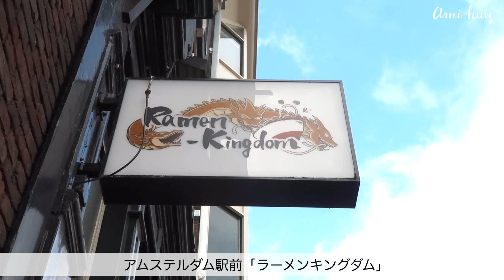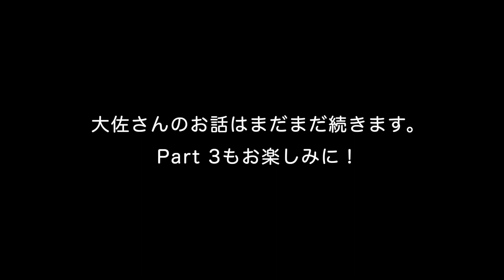【オランダ移住】アムステルダム「ラーメンキングダム」オーナー・榎本大輔さんインタビューPart 2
今回はアムステルダム「ラーメンキングダム」オーナー・大佐さんこと榎本大輔さんのインタビューPart 2です。
オランダのビザ、ワーキングホリデー制度のことから、ラーメンキングダムに集まるZ世代の人たちから多くの学びを得ているという興味深いお話です。

‹こんなことを話しています›
0:00 ラーメンキングダムにやってきました
0:32 ラーメン屋を始めた理由
1:43 オランダのビザについて
3:05 オランダのワーキングホリデー制度
3:54 若い人たちから学ぶ
6:28 Z世代が鍵を握っている
8:15 常にアップデートが必要な時代
10:23 Part3へ続く〜エンディング

‹大佐さんインタビューPart 1›
【オランダ移住】アムステルダム「ラーメンキングダム」オーナー・榎本大輔さんインタビューPart 1

‹大佐さんインタビューPart 3›
【オランダ移住】アムステルダム在住の大麻研究家・榎本大輔さんインタビューPart 3（最終回）

＊Amiプロフィール＊
2021年9月 ジョージア移住🇬🇪（今ここ）
2019年1月 オランダ移住🇳🇱（約2年8ヶ月）